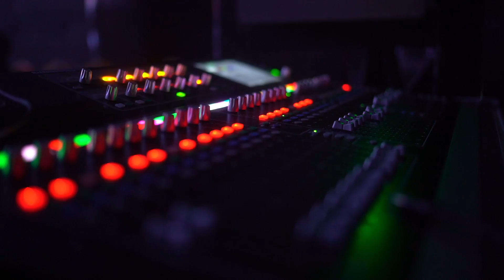Watch This BEFORE You Buy Zbrush Core in 2023...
Maxon bought Zbrush... Is Zbrush Core Still worth the money? Watch This BEFORE You Buy Zbrush Core in 2023...